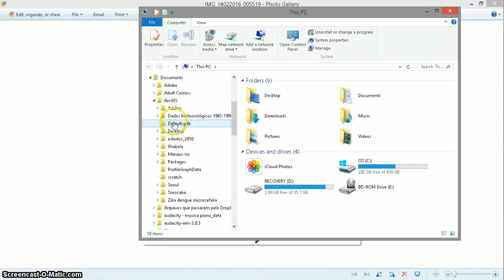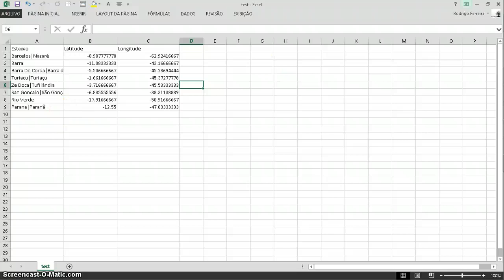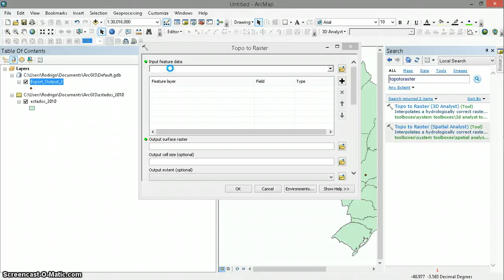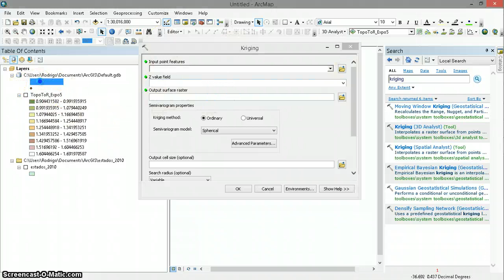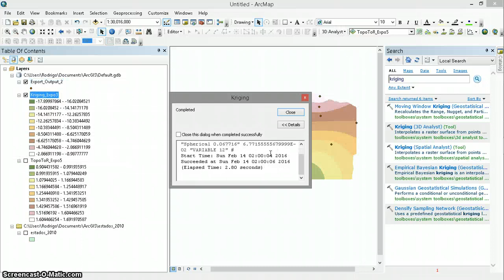Transforme seus plots em raster/DEM - ArcMap 10.3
Eu não sei nada a respeito de ArcGIS. Tudo o que sei é extremamente amador, então cuidado ao usar as minhas "técnicas", pois eu, provavelmente, estou fazendo tudo do jeito errado.

Para mover um arquivo de um layer para outro: Clique em DATA - EXPORT DATA. Isso fará com que os dados sejam duplicados e a cópia seja adicionada na "camada superior". É uma abordagem possível.

Outros comandos que podem ser úteis para a redistribuição das cores incluem qualquer método de interpolação, praticamente:

- IDW
- KRIGING
- SPLINE
- POINTINTERP
- NATURAL NEIGHBOR
- TREND
- TOPO TO RASTER